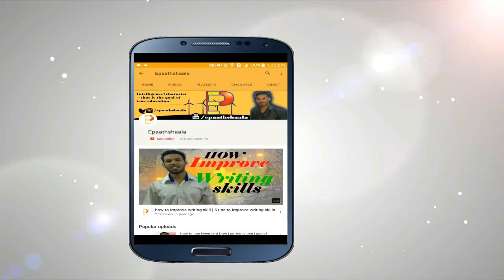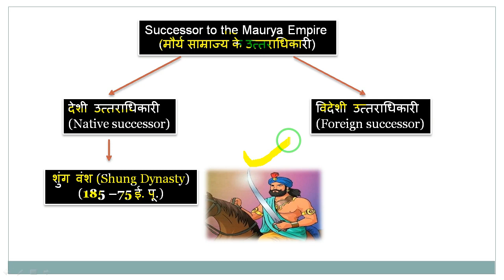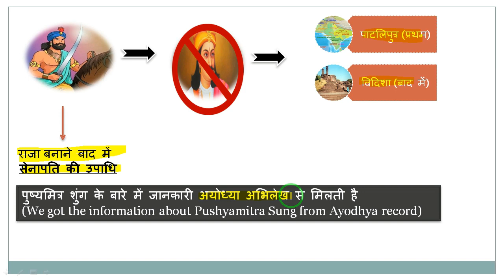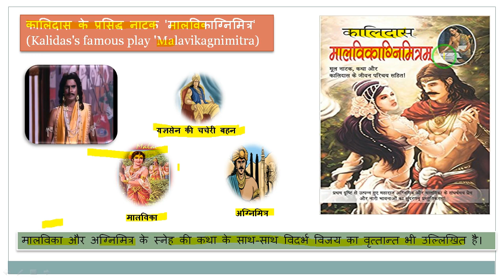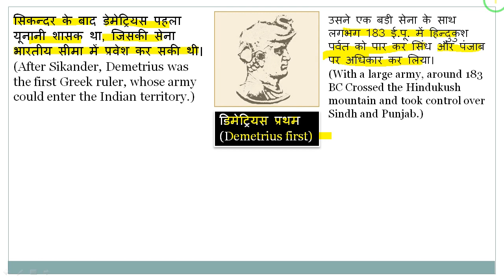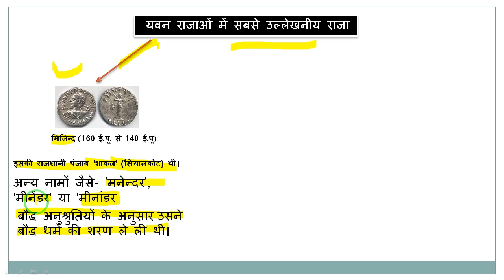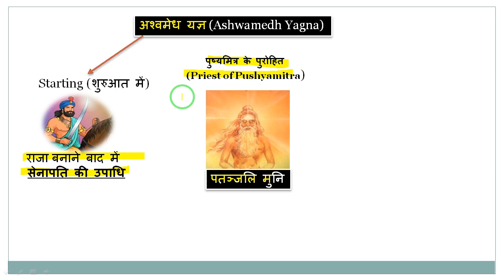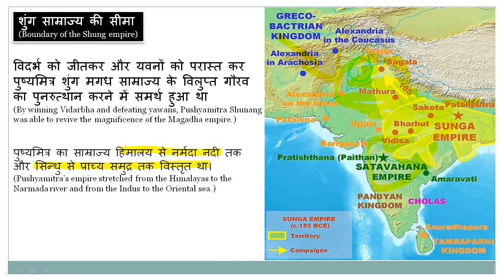SHUNG DYNASTY(शुंग वंश) The Rise and Decline - प्राचीन इतिहास | Part -1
🖋Class : All competition Exam
🖋 Subject:  History
🖋 Chapter: SHUNG DYNASTY(शुंग वंश) The Rise and Decline
✔️ Topics Covered in I प्राचीन इतिहास

Important Information about Sunga dynasty in Hindi –
शुंग वंश के बारे में महत्‍वपूूर्ण जानकारी

पुष्यमित्र शुंग ने शुंग वंश की स्थापना सन 185 ई० में की थी

पुष्यमित्र शुंग ब्राह्मण जाति का था

पुष्यमित्र शुंग बौद्ध धर्म का विरोधी था

पुष्यमित्र ने दो बार अश्वमेघ यज्ञ कराये थे

ये अश्‍वमेेघ यज्ञ पतंजलि द्वारा कराये गये थे

शुंग वंश के शासकों ने विदिशा को अपनी राज्य की राजधानी बनाया था

अशोक द्वारा निर्मित साँची के स्तूप का आकर शुंग वंश ने दुगुना कराया था

पुष्यमित्र शुंग ने दो बार यवनों से युद्ध लड़ा था

प्रथम युद्ध में यवन सेना का नेत्रत्व डेमट्रियास ने द्वतीय युद्ध में मेनान्दर ने किया था

द्वतीय यवन युद्ध में शुंग सेना का प्रतिनिधित्व वसमित्र ने किया था

शुंग वंश के काल में रामायण, महाभारत तथा मनुस्‍मृति की रचना हुए थी

पुष्यमित्र श्‍ाुंग की मृृत्‍यु 148 इसवी पूर्व में हुए थी

पुष्यमित्र के बाद अग्निमित्र राजगद्दी पर बैठा था

शुंगवंश का अंतिम शासक देवभूति था जिसकी हत्या वासुदेव ने की थी

शुंगवंश ने 112 वर्षों तक राज किया था